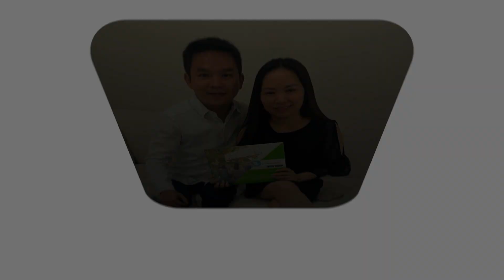Hối Hận Của Thợ Nails: Tiếp Xúc Với Hóa Chất Mỗi Ngày | Cuộc Sống Mỹ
Khi tiếp xúc với những hóa chất như 𝐟𝐨𝐫𝐦𝐚𝐥𝐝𝐞𝐡𝐲𝐝𝐞, 𝐭𝐨𝐥𝐮𝐞𝐧𝐞, và 𝐝𝐢𝐛𝐮𝐭𝐲𝐥-𝐩𝐡𝐭𝐡𝐚𝐥𝐚𝐭𝐞 (𝐃𝐁𝐏) mỗi ngày sẽ ảnh hưởng về sức khỏe rất nhiều và về lâu về dài sẽ bị các bệnh như ung thư, da liễu,...

Cộng đồng người làm nail Việt tại Mỹ đã phải chịu đựng những gì?

Addresss: 1424 N Brown Rd #450 Lawrenceville, GA 30043